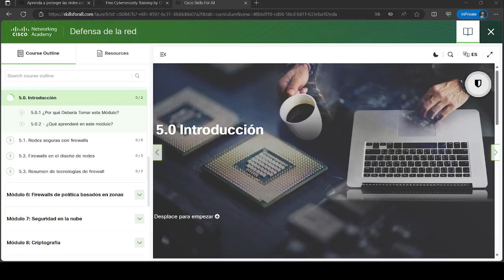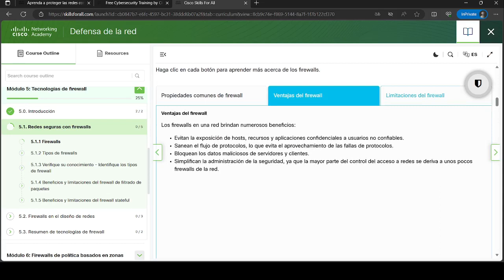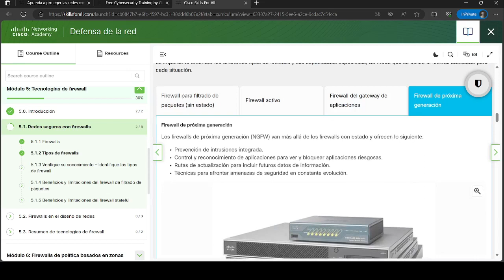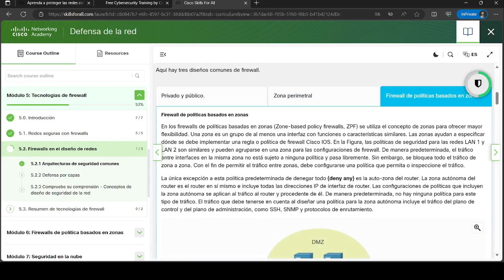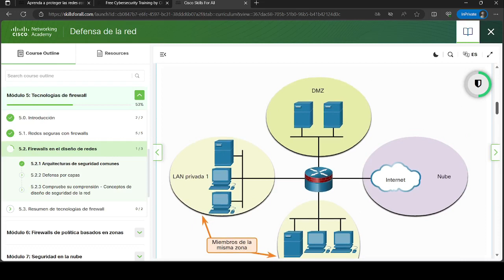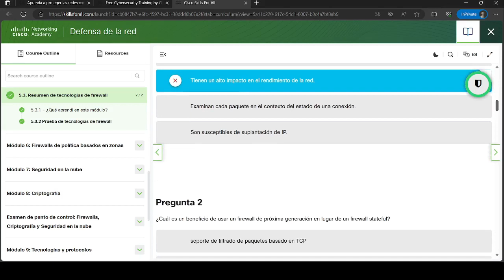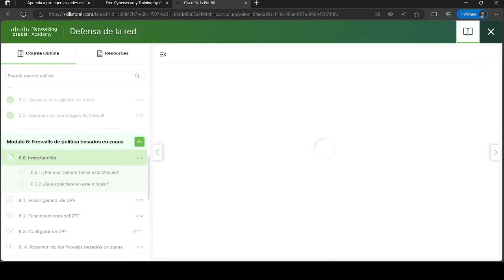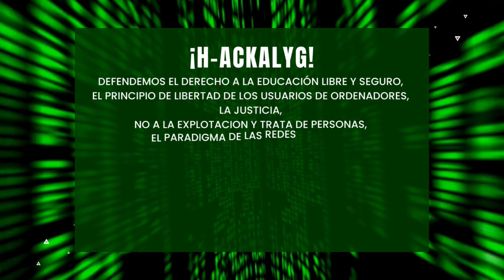Defensa de la red | Modulo 5: Tecnologias de firewall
Este video te muestra Defensa de la red | Modulo 4: Listas de control de acceso
rackalyg! Defensadelared# Modulo4Listasdecontroldeacceso